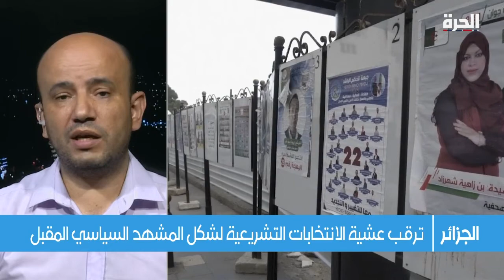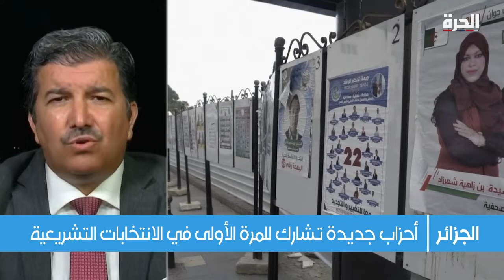هل تشهد الجزائر عهدا جديدا مع الانتخابات التشريعية؟